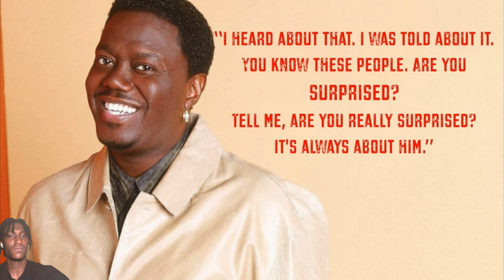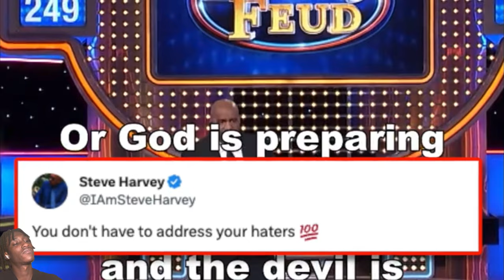KATT Williams Leaks Disturbing Footage Of Steve Harvey’s Sacrifice For Fame…